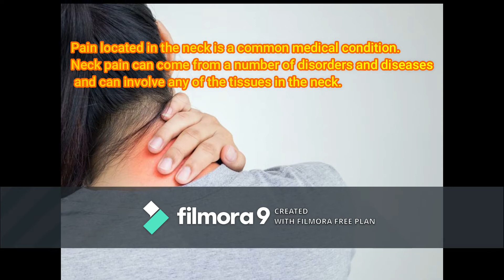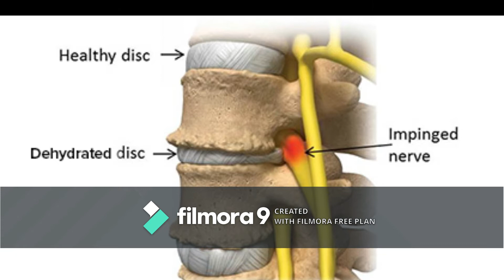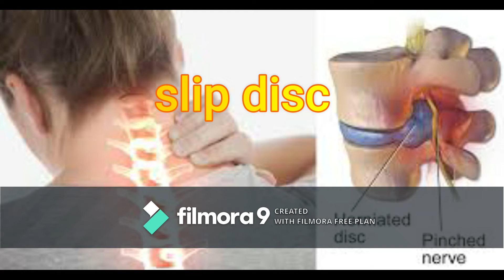the best neck pain treatment in ipoh.